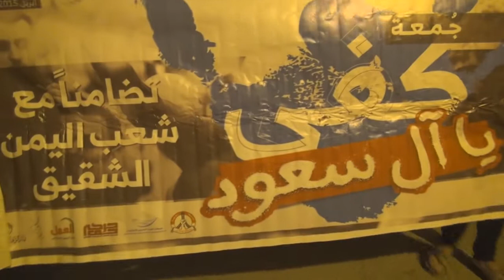مسيرة بلدة سماهيج رفضا للعدوان على اليمن في جمعة "كفى يا آل سعود" 24/4/2015 Bahrain